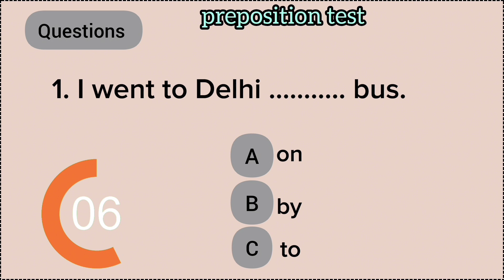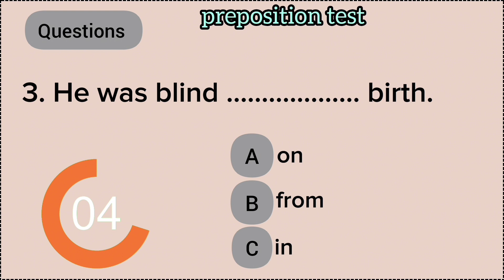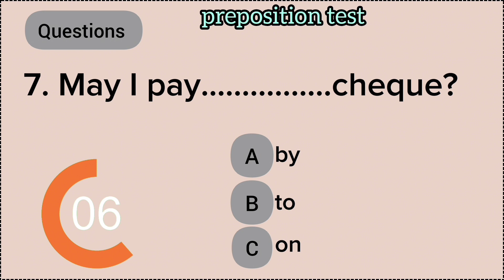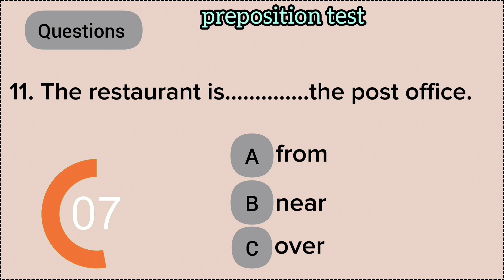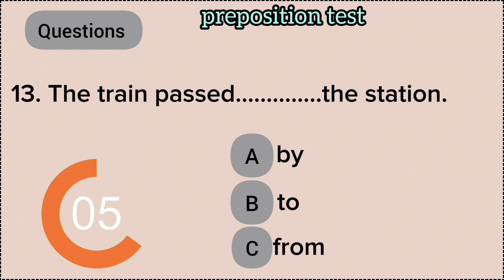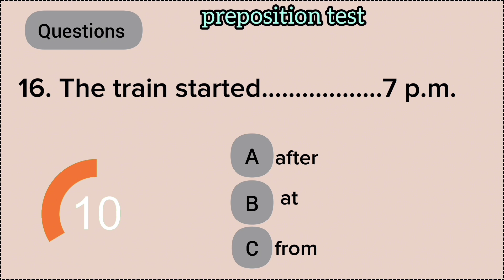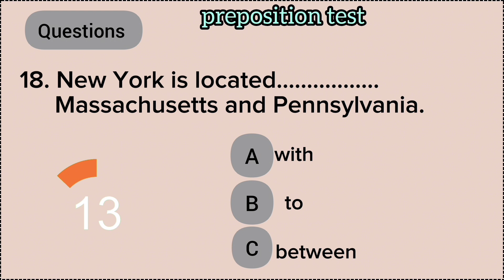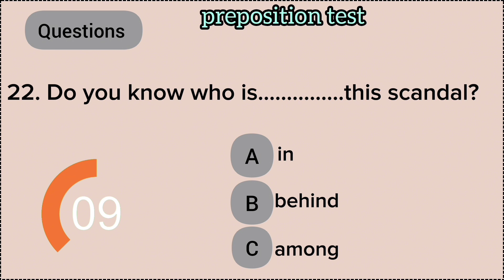Preposition quiz test 2023: CAN YOU SCORE 22/22? | part-1| Grammar quiz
Welcome to the "Exclusive English Quiz" . In this video you will a get a preposition quiz  having 22 questions. Each question have 3 options.  Lets Improve our English grammar through these simple quizzes.

preposition exercise
english learning

english tests and logical reasoning the puzzle box

English MasterClass
English Learning Hub
EdMo Tests and Quizzes
Dear Sir
Dadar i School
English Moja
Learn English with Rebecca · engVid
Learn English Lab
ENGLISH with James · engVid
IELTS Liz
Adam’s English Lessons · engVid
English Connection

AT/ON/IN - Prepositions In English Grammar With Examples | English Grammar Lesson | ChetChat
150 Important Prepositions in the English Language from A to Z